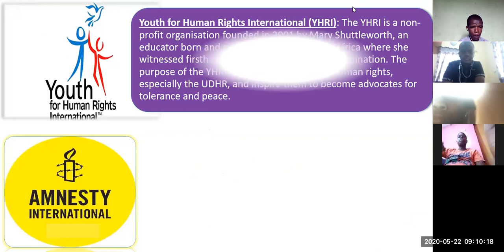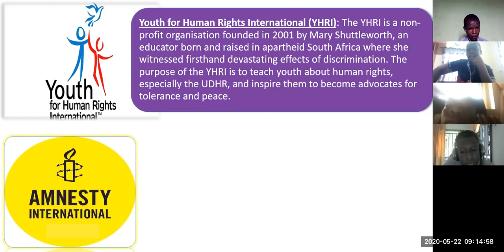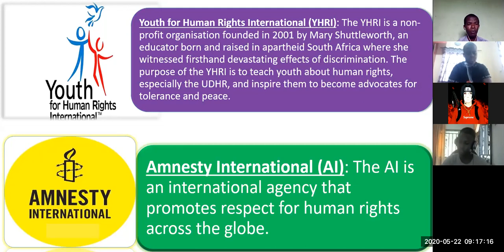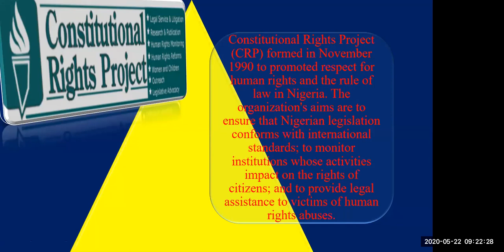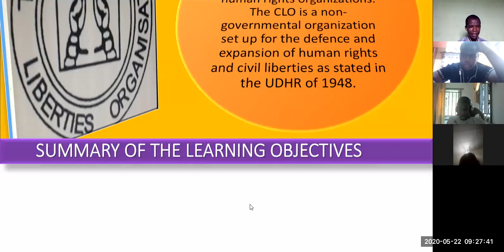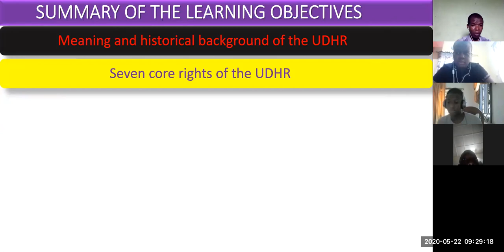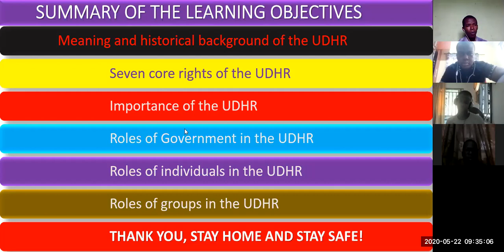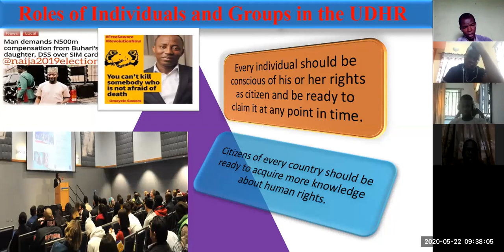CIVIC EDUCATION: GROUPS THAT PROTECT HUMAN RIGHTS AS STATED IN THE UDHR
Explanation on some International and national human right groups in Nigeria that ensure protection of human rights as stated in the Universal Declaration of Human Rights of 1948